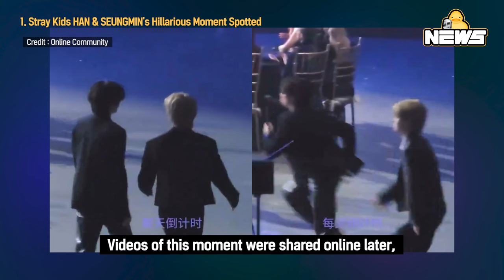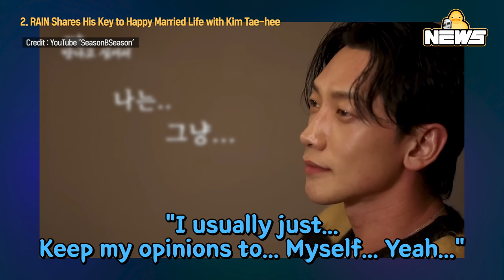[DucK-NEWS] Lee Sunbin Mentions Her Marriage Plan with Lee Kwang Soo & More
00:00 Stray Kids HAN & SEUNGMIN's Hillarious Moment Spotted

02:23 RAIN Shares His Key to Happy Married Life with Kim Tae-hee

04:42 Lee Sunbin Mentions Her Marriage Plan with Lee Kwang Soo